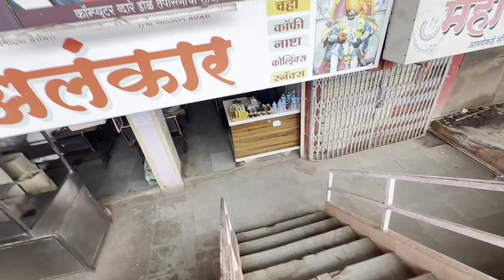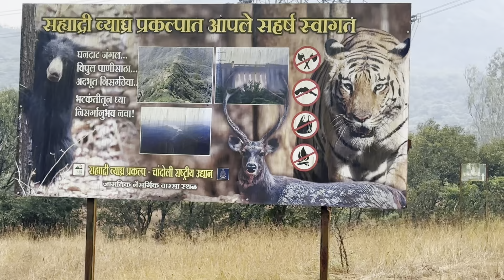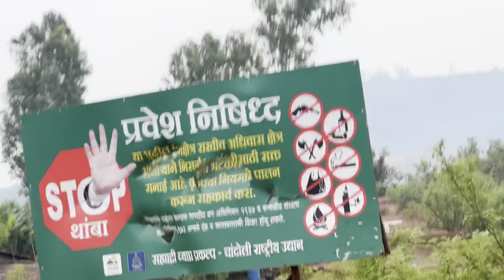MAHARASHTRA मधे SOUTH AFRICA वाली FELLING ! 😱